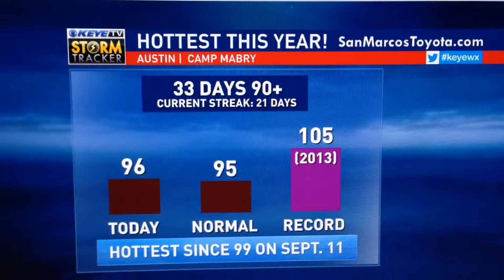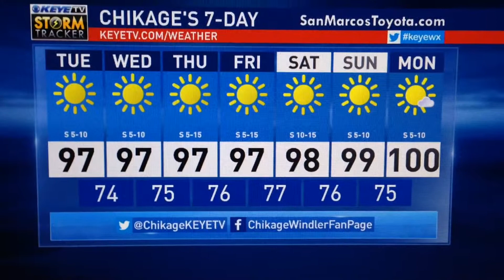Monday July 13th Chik's Chat - Heating Up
Hottest this year and possible triple digits by Monday July 20th! KEYE-TV Chief Meteorologist Chikage Windler